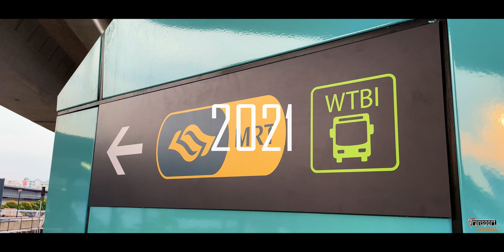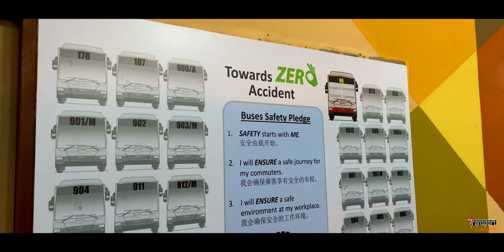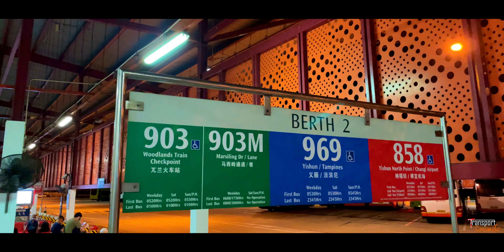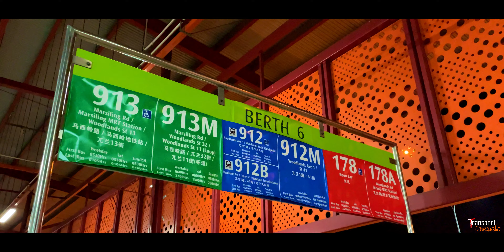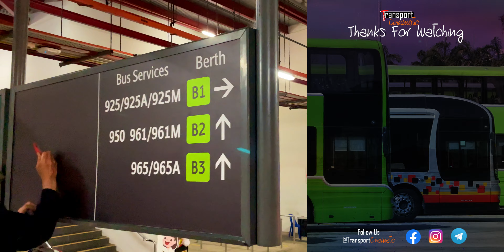[Showcase] Woodlands Temporary Bus Interchange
Last day of Woodlands TBI? The interchange is still in operation! But out of 29 bus services, only 4 are still continue to operate from Woodlands TBI.

🎵 Wanna know what's playing?
Song: Rootkit feat. Anna Yvette - Against The Sun

Thanks for providing us such a awesome music!